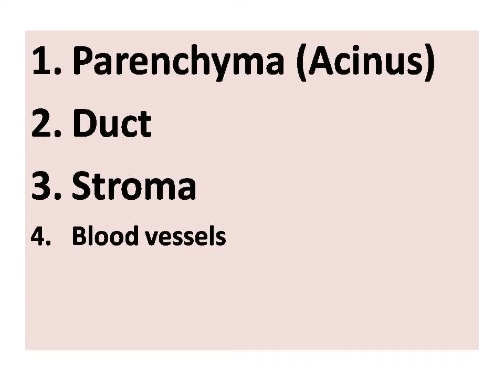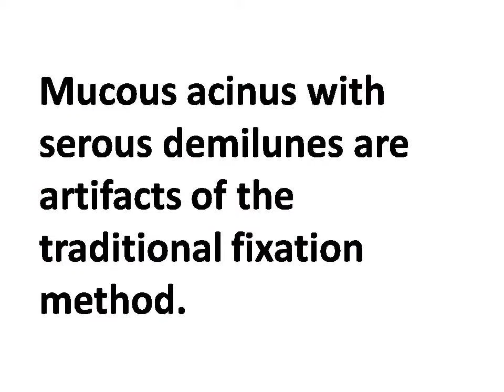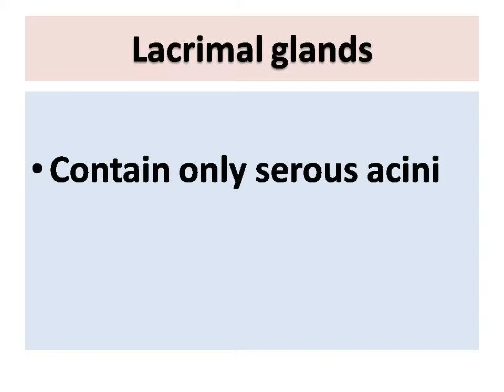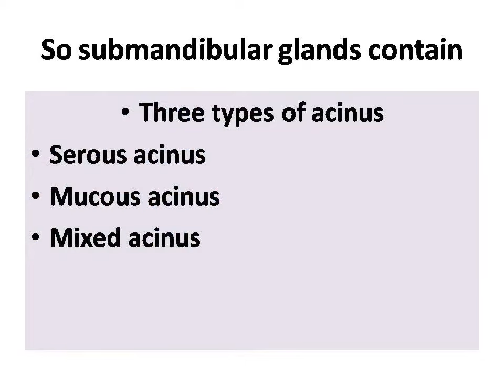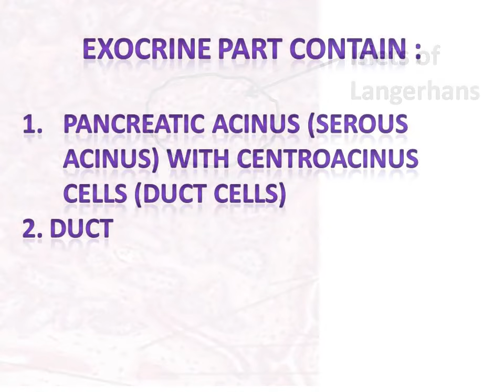Histology of exocrine gland : salivary glands, with easy identification technique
Embark on an enlightening journey into the microscopic realm with our latest video, where we delve into the histology of exocrine glands, focusing on the intricacies of the salivary glands. Join us as we demystify the structures and unveil easy identification techniques to navigate the fascinating world of glandular tissues.

🔬 Key Highlights:

Salivary Gland Histology: Explore the unique cellular architecture and functional elements that define these exocrine glands.

Easy Identification Techniques: Learn practical tips and tricks for swift and accurate identification of salivary gland components under the microscope.

📚 Further Histological Explorations:

Exocrine Gland Function: Understand the broader functions of exocrine glands in the body.

Histological Techniques: Gain insights into the methods used to prepare and study tissue sections under the microscope.

Equip yourself with the knowledge to decipher the histology of salivary glands effortlessly. Let's unravel the secrets of exocrine glands together! 🧠🔍

In this video following topics are included
part of exocrine gland , classification
histological features of
1. serous acinus
2. mucous acinus
3. mixed acinus
4. serous demilune
5. Duct
Histological features of
lacrimal, parotid, submandibular , sublingual , pancreas gland
For more topics of anatomy and videos